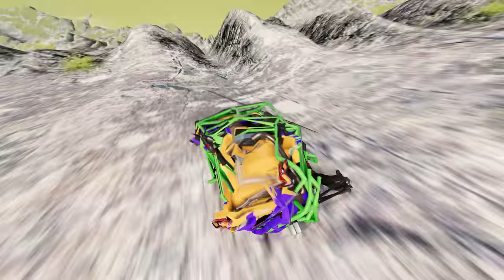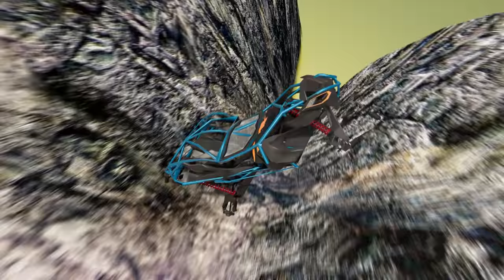Car vs Leap of Death BeamNG.drive #586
Welcome to our exciting new video on Car vs Leap of Death in BeamNG.drive! In this action-packed gameplay, we bring you the ultimate showdown between cars and a jaw-dropping death-defying leap. Get ready to witness some mind-blowing stunts and incredible crashes as we push the limits of physics in this virtual world. If you're a fan of high-speed thrills and heart-pounding moments, this video is definitely for you! Buckle up and join us as we unleash the chaos and mayhem in BeamNG.drive. Don't forget to hit that like button, share with your friends, and subscribe to our channel for more thrilling content. Let the epic battle begin!